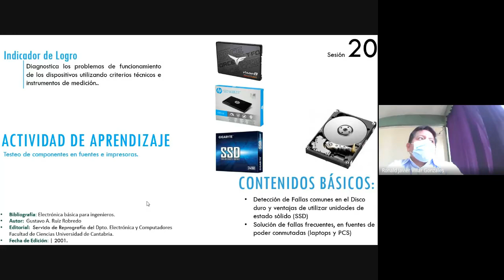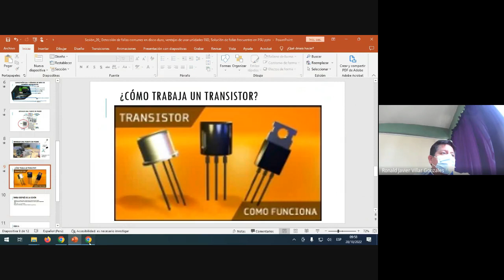Sesión 20 Reparación de Equipos de Cómputo